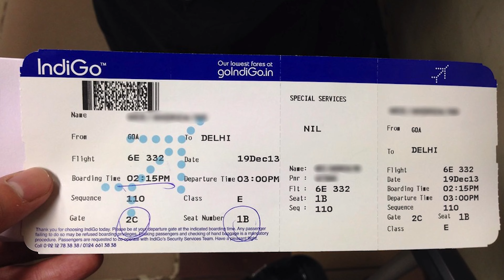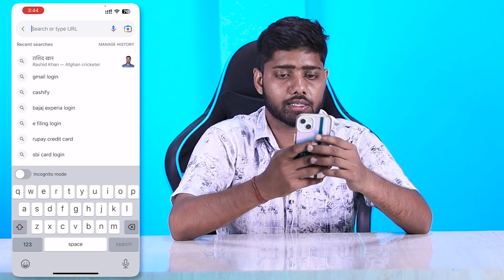Web check in indigo || indigo web check in domestic online || indigo boarding pass online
Boarding pass kaise nikale || Indigo Web chek in online || Boarding pass online, how to download  boarding pass kaise nikale
 ,boarding pass, download mobile boarding pass, indigo boarding pass nikalna sikhe, how to download boading pass

web check in indigo,indigo,
boarding pass,
how to do web check in indigo,
indigo flight boarding pass,
indigo bording pass,
indigo boarding pass download,
2022 indigo